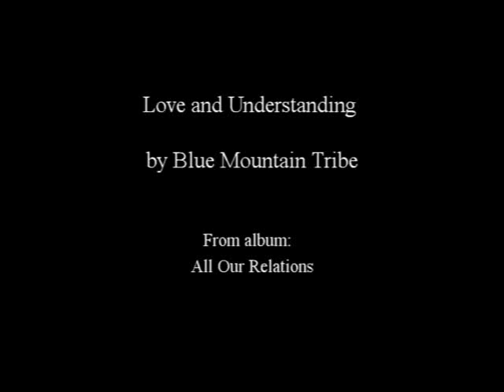Love and Understanding - Blue Mountain Tribe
Song: Love and Understanding.
From Blue Mountain Tribe's first album "All Our Relations".